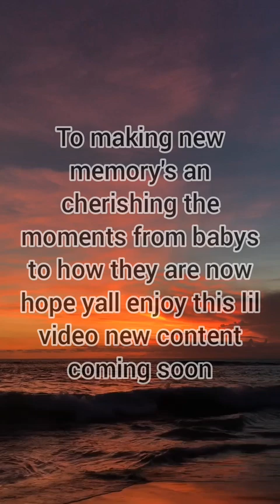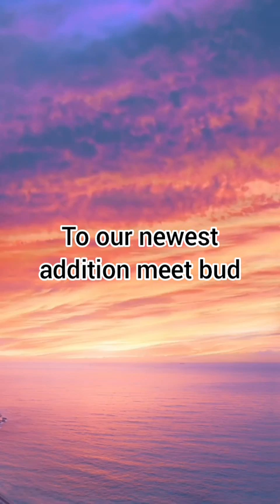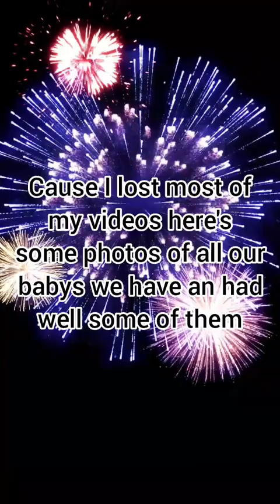Family memories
been a while so here's a short video for the meanntime as I am filming some more content coming soon with a update on where I've been an whats been goin on hope yall enjoy